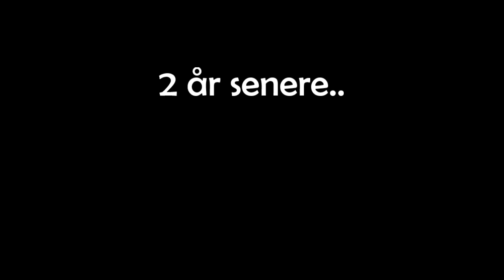Cassiopea SMP // S5 EP5 // Mææh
Heey! Husk at LIKE! :)

I dag pranker vi Jens og viser rundt :3

●Alle Cassiopea Medlemmer:

●Chrissy : Er awesome

Optageprogram: Bandicam

Tusind tak fordi du læste beskrivelsen! - Per